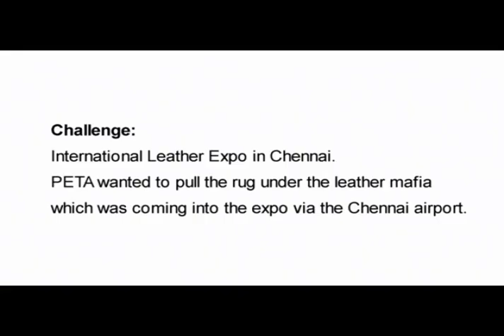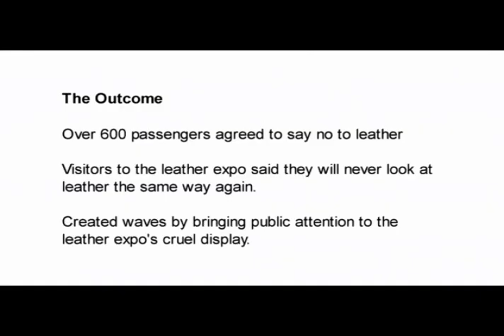Peta Crocodile Bag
When participants of the international leather expo arrived at Chennai airport, they were met with a ghastly reminder of the origins of their leather.products.